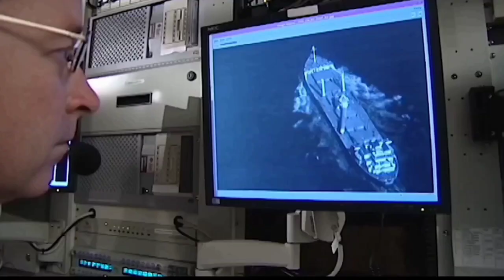WASPADA | AUSTRALIA AKUISISI DRONE MQ 4 TRITON | BUAT APA ??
Betapa strong-nya postur kekuatan intai Angkatan Udara Australia, selain kini ada armada pesawat intai airborne early warning and control (AEW&C) E-7A Wedgetail dan P-8A Poseidon,
 kekuatan intai RAAF tak lama lagi akan diperkuat dengan drone intai berkualifikasi High Altitude Long Endurance (HALE) – MQ-4C Triton

Jangan lupa untuk like comment share ke teman-teman kalian agar mereka juga tau apa yg kalian tau serta tekan tombol subscribe dan aktifkan notifikasinya agar kalian menjadi orang pertama yang mendapatkan informasi seputar Militer dari channel ini.